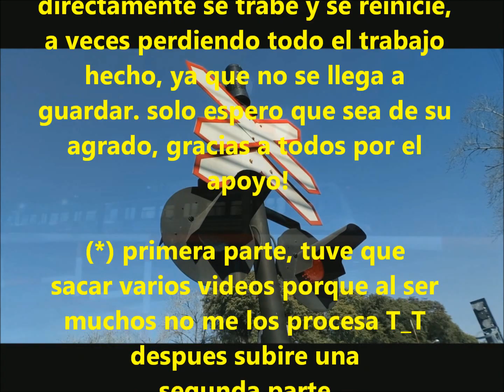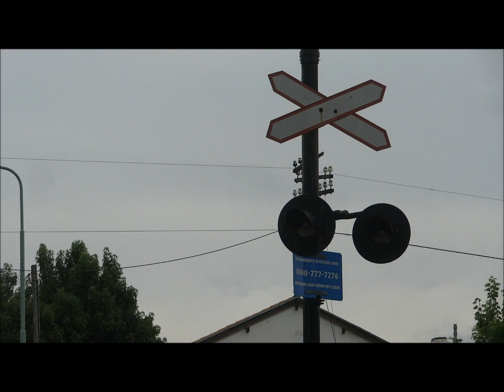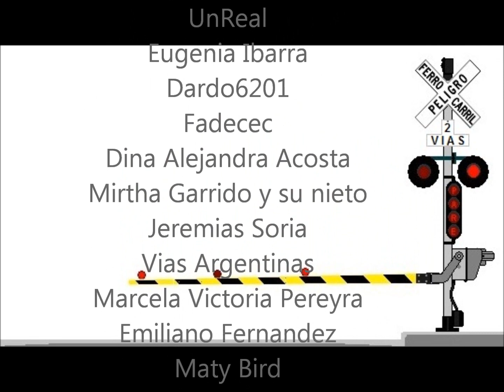|BxA|2020 - Compilado Belgrano Norte y Urquiza [01]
Buen martes para todos! despues de un tiempo por fin pude terminar un compilado, bueno... al menos una parte, jaja. y festejamos los mas de 4000 suscriptores!! a todos lo que lo hicieron posible muchas gracias!!
en esta ocasion les traigo un compilado del belgrano norte y el urquiza, como comente anteriormente, reciclando videos viejos con algunos un poco mas actuales, ya que por los eventos de publico conocimiento no se puede salir a ver trenes y barreras como lo hacia normalmente. y por un inconveniente con la memoria de la PC me veo obligado a usar una determinada cantidad, mas reducida de lo que tenia pensado. aun asi le pongo lo mejor de mi para que el publico pueda disfrutarlo. espero que sea de su agrado y no se olviden de comentar. gracias por su apoyo!

se agrego la seccion de saludos al final del video, todos aquellos que lo deseen pueden comentar y seran saludados en el proximo video!